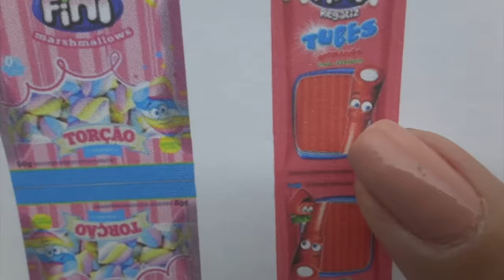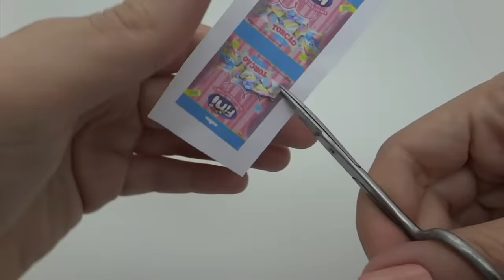Como fazer Mini Balas Fini para Barbie e outras Bonecas!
Aprenda a fazer miniatura de balas Fini para bonecas e bonecos como Barbie, Monster High, Ever After High, Titan Hero ou até mesmo  bonecas maiores como Baby Alive :D

O arquivo para impressão da embalagem está disponível nesse